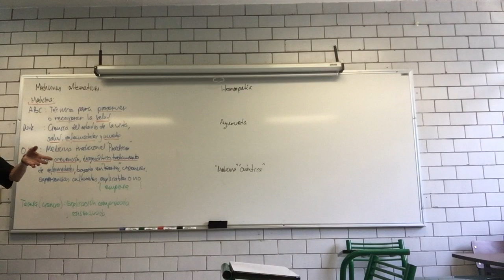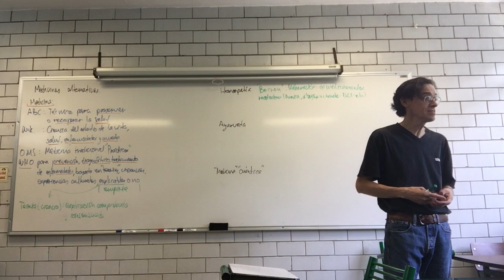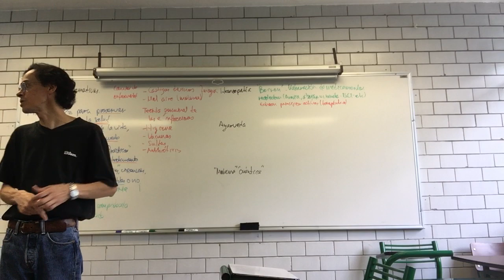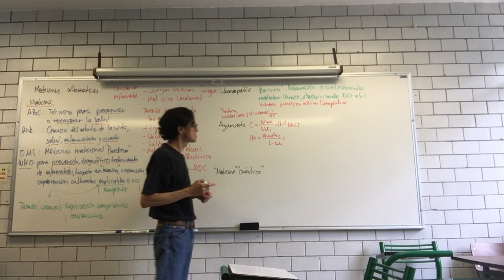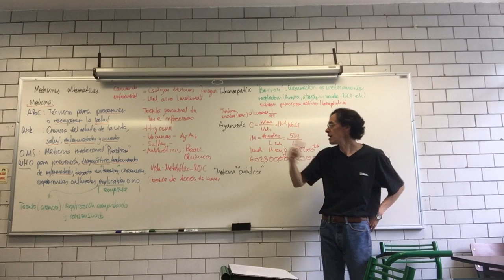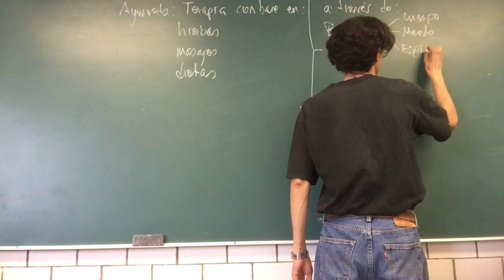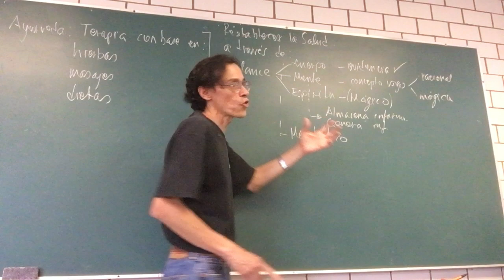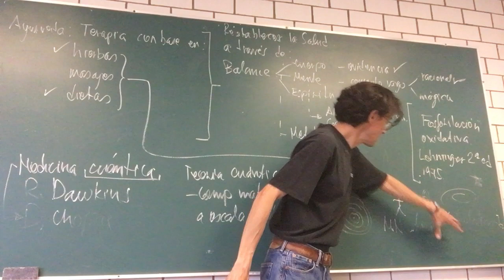"Medicinas" alternativas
Aclaración: cuando hablo de los elementos atómicos, yerro al decir "peso molecular". Debí decir: peso atómico.
1 de junio
8. "Medicinas" alternativas. De los curanderos a la "medicina" cuántica.